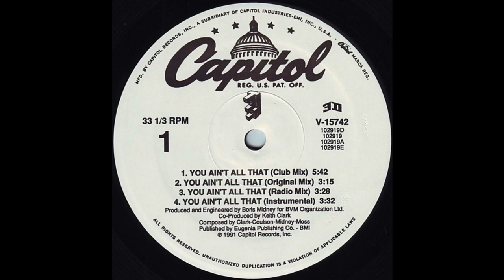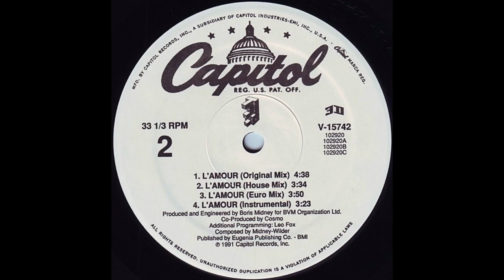3D - You Ain't All That .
3D  - You Ain't All That .